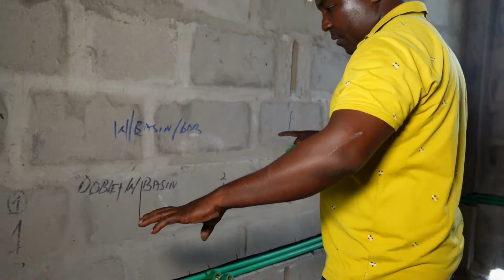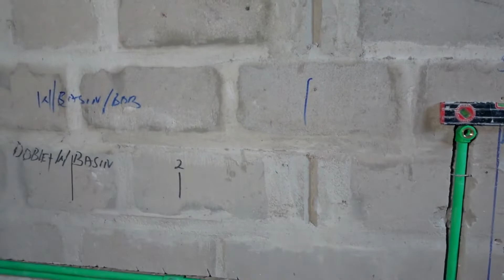FANYA NYUMBA YAKO KUWA YA KISASA KUTANA NA FUNDI FUNDI PLUMBING PIA JIFUNZE PLUMBING NA VIFAA VYAKE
FANYA NYUMBA YAKO KUWA YA KISASA KUTANA NA FUNDI FUNDI PLUMBING (FUNDI BOMBA) PIA JIFUNZE PLUMBING NA VIFAA VYAKE